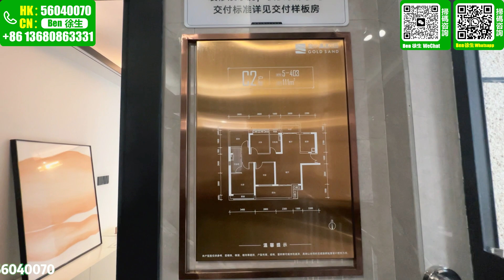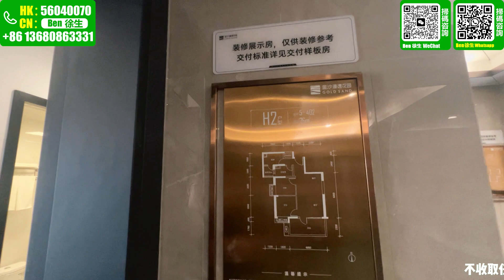一線臨深｜金沙【濠逸花園】｜帶裝修 5萬首期｜沙田地鐵站10分鐘｜97方104方四房｜惠州樓盤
00:00 精彩片段
00:17 航拍
01:19 片頭介紹
04:06 區位沙盤介紹
07:33 内園介紹
11:04 金沙濠逸花園5棟03單位111㎡四房兩厠介紹
16:39 金沙濠逸花園5棟02單位76㎡三房一厠介紹
21:01 金沙濠逸花園3棟04單位97㎡四房兩厠介紹
25:22 金沙濠逸花園3棟03單位104㎡四房兩厠介紹
29:52 金沙濠逸花園3棟01單位95㎡三房兩厠介紹

公司地址
國內門市：
1：惠州大亞灣西區晨曦大地花園2棟115號鋪（惠灣惠家置業）
2：惠州市惠東縣稔山鎮碧桂園十裡銀灘-海悅灣30號樓1單元1層08鋪（惠灣裝飾）
3：惠州市惠東懸亞婆角十裡銀灘五期維港灣向六期側邊閱洋山莊的油麻坑商鋪第01號鋪（惠灣裝飾）

1：臨深定向1對1為客戶物色最合適的地段和單位
2：臨深一，二手物業的購買和放盤服務
3：臨深各地段的航拍VR睇樓，睇地段帥選
4：香港客戶的一手，二手樓購買的貸款服務，匯款服務。